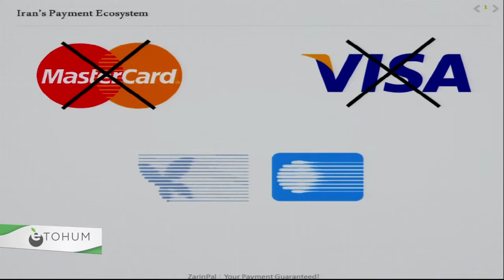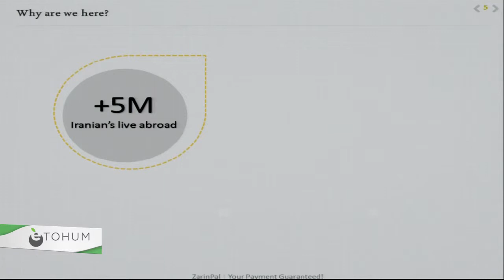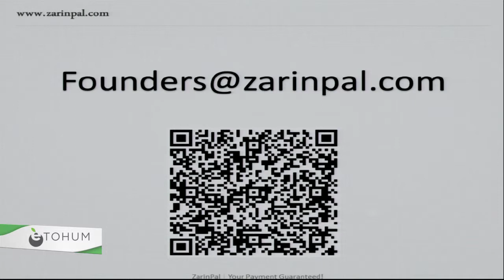ZarinPal, Startup Istanbul 2014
İran'ın ilk e-cüzdan uygulaması Zarin Pal Startup Istanbul 2014'teydi.